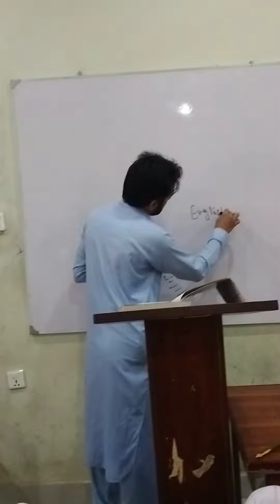intercom 2000 book 1 with complete grammatical explanation,English practical language,dialogue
Welcome to Introduction of English Grammer with Short Dialogues and Conversations in pushto language